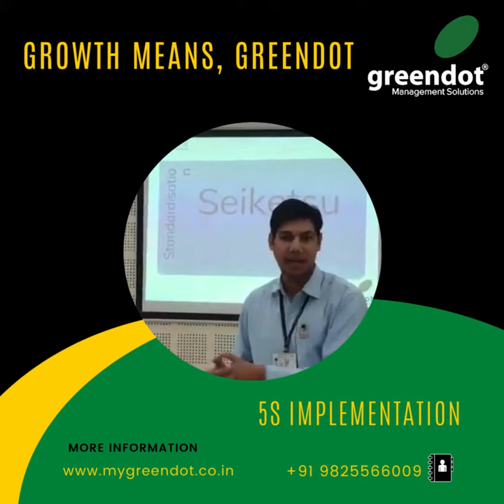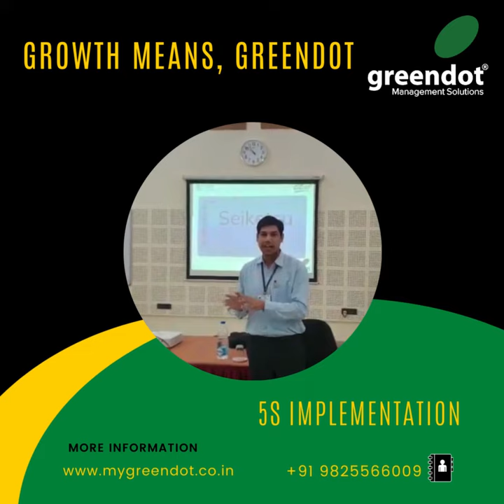chemical company Atul Limited 5S Implementation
Greendot is a management consulting and training firm. helping Organization to generate process management so as to put the company on auto mode. we have expertise in Process management for marketing, hr, production planning, quality control, maintenance management,  sales management, branding, and many more.

We have a team of 36 people to take care of your business process. you will get all solution under one roof.